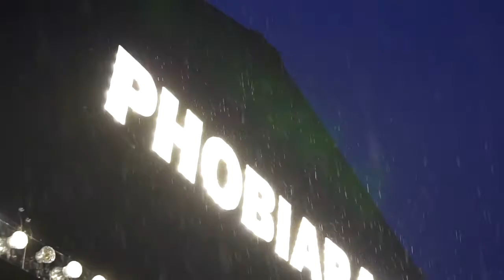Aarhus Festuge stemningsfilm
Vil du se mere fra Festugen?

 🔔 Klik abonnér og tryk på klokken for at holde dig opdateret på nye videoer fra Aarhus Festuge.